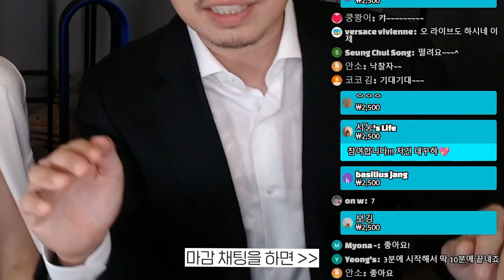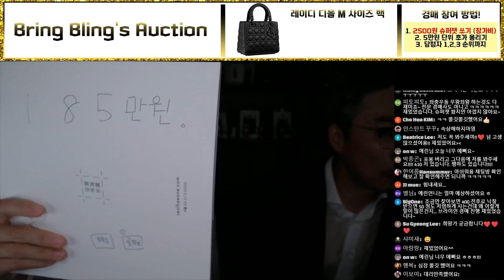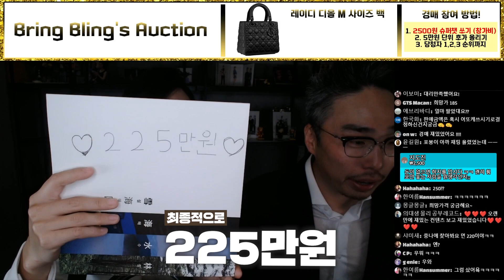레이디디올백 배달하기 (브링마켓 명품가방 전달식)